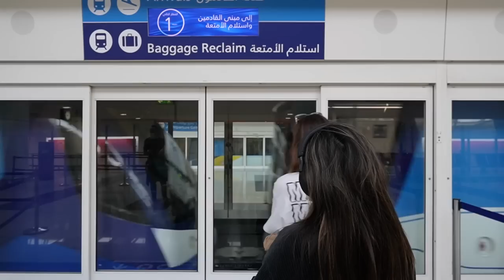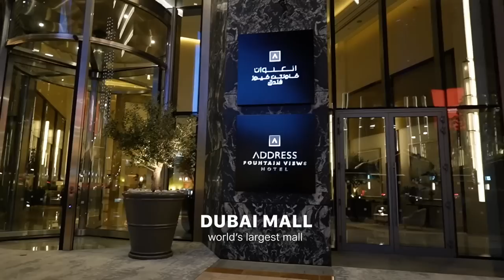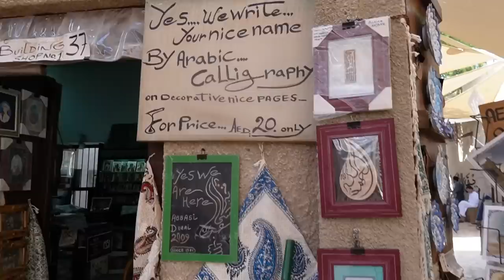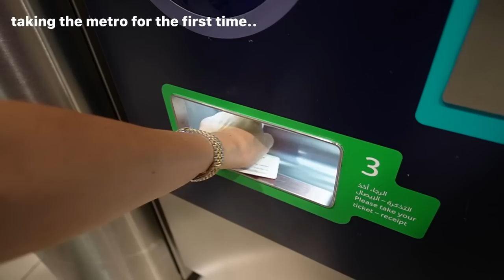HELLO DUBAI 🇦🇪 | Grocery & Cooking, Desert Safari, Sand Dunes, Al Fahidi & Gold Souq